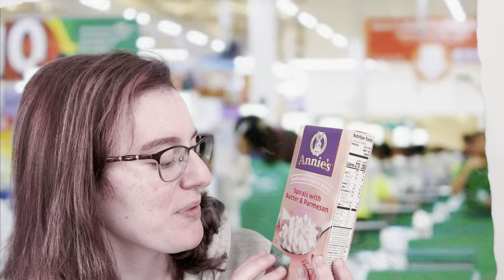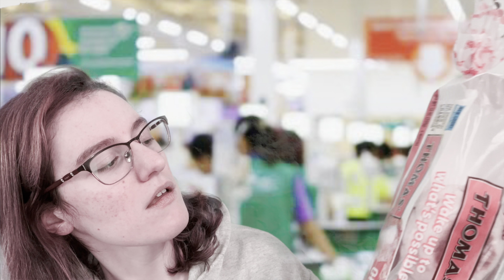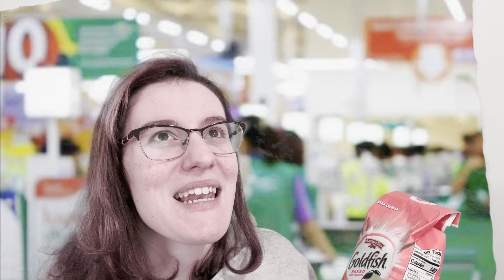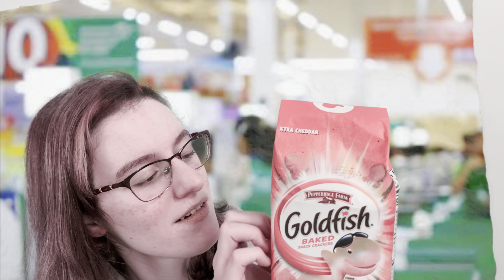ASMR| Grocery Store Roleplay (w/ REAL FOOD)🍗🥓🥑🍓🍋🥔🍇🥦🥕🌽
Alykat’s Tingles
Somerset,Ma 02726

I am doing custom videos, if you would like one here are the prices:
10 mins=$15
20 mins=$25
30 mins=$35